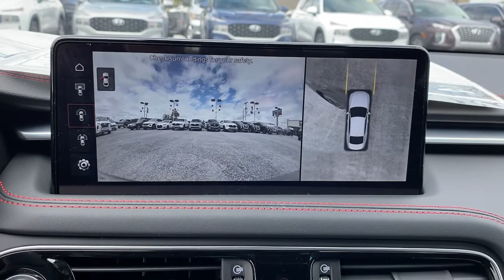2022 Genesis G70 Greer, Greenville, Spartanburg, Easley, Simpsonville, GA Z1080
New 2022 Genesis G70 available in Greer, Georgia at Hyundai of Greer. Servicing the Greenville, Spartanburg, Easley, Simpsonville, GA area.

14435 East Wade Hampton Boulevard

Gray 2022 Genesis G70 3.3T IN TRANSIT RWD 8-Speed Automatic V6brbr18/27 City/Highway MPGbrbrbrCome drive this Genesis G70 for yourself and see why so many trust Hyundai Genesis of Greer. Must finance with Hyundai Motor Finance for advertised price. Check out all these great 4-Wheel Disc Brakes, 6 Speakers, ABS brakes, Air Conditioning, Alloy wheels, AM/FM radio: SiriusXM, Android Auto & Apple CarPlay, Anti-whiplash front head restraints, Auto High-beam Headlights, Auto-dimming door mirrors, Auto-dimming Rear-View mirror, Automatic temperature control, Brake assist, Bumpers: body-color, Delay-off headlights, Driver door bin, Driver vanity mirror, Dual front impact airbags, Dual front side impact airbags, Electronic Stability Control, Emergency communication system: Genesis Connected Services, Exterior Parking Camera Rear, Four wheel independent suspension, Front anti-roll bar, Front Bucket Seats, Front Center Armrest, Front dual zone A/C, Front reading lights, Fully automatic headlights, Garage door transmitter: HomeLink, Heated door mirrors, Heated front seats, Heated Multi-Adjustable Front Bucket Seats, Illuminated entry, Knee airbag, Leather Seating Surfaces, Low tire pressure warning, Memory seat, Navigation System, Occupant sensing airbag, Outside temperature display, Overhead airbag, Overhead console, Panic alarm, Passenger door bin, Passenger vanity mirror, Power door mirrors, Power driver seat, Power passenger seat, Power steering, Power windows, Radio: AM/FM/SiriusXM/HD Audio System, Rain sensing wipers, Rear anti-roll bar, Rear reading lights, Rear seat center armrest, Rear window defroster, Remote keyless entry, Security system, Speed control, Speed-sensing steering, Speed-Sensitive Wipers, Split folding rear seat, Steering wheel memory, Steering wheel mounted audio controls, Tachometer, Telescoping steering wheel, Tilt steering wheel, Traction control, Trip computer, Turn signal indicator mirrors, Variably intermittent wipers, Wheel Locks, and Wheels: 19 x 8.0J Fr & 19 x 8.5J Rr Alloy.
Wheels: 19 x 8.0J Fr & 19 x 8.5J Rr Alloy,Leather Seating Surfaces,Heated Multi-Adjustable Front Bucket Seats,Radio: AM/FM/SiriusXM/HD Audio System,Wheel Locks,4-Wheel Disc Brakes,6 Speakers,Air Conditioning,Electronic Stability Control,Front Bucket Seats,Front Center Armrest,Navigation System,Tachometer,ABS brakes,Alloy wheels,Anti-whiplash front head restraints,Auto-dimming door mirrors,Automatic temperature control,Brake assist,Bumpers: body-color,Delay-off headlights,Driver door bin,Driver vanity mirror,Dual front impact airbags,Dual front side impact airbags,Four wheel independent suspension,Front anti-roll bar,Front dual zone A/C,Front reading lights,Fully automatic headlights,Garage door transmitter: HomeLink,Heated door mirrors,Heated front seats,Illuminated entry,Knee airbag,Low tire pressure warning,Memory seat,Occupant sensing airbag,Outside temperature display,Overhead airbag,Overhead console,Panic alarm,Passenger door bin,Passenger vanity mirror,Power door mirrors,Power driver seat,Power passenger seat,Power steering,Power windows,Rain sensing wipers,Rear anti-roll bar,Rear reading lights,Rear seat center armrest,Rear window defroster,Remote keyless entry,Security system,Speed control,Speed-sensing steering,Split folding rear seat,Steering wheel memory,Steering wheel mounted audio controls,Telescoping steering wheel,Tilt steering wheel,Traction control,Trip computer,Turn signal indicator mirrors,Variably intermittent wipers,Auto-dimming Rear-View mirror,Speed-Sensitive Wipers,Sport suspension,AM/FM radio: SiriusXM,Exterior Parking Camera Rear,Auto High-beam Headlights,Emergency communication system: Genesis Connected Services,Android Auto & Apple CarPlay